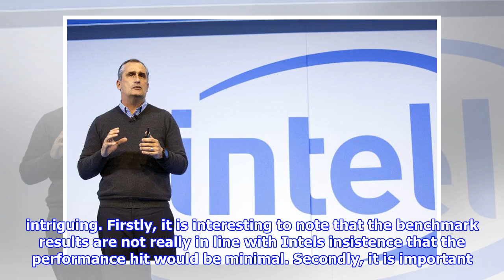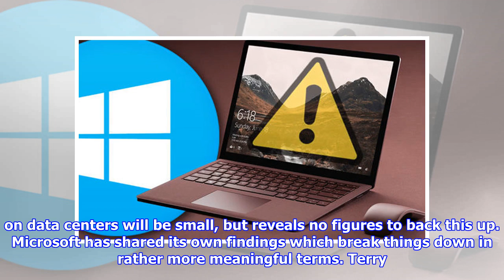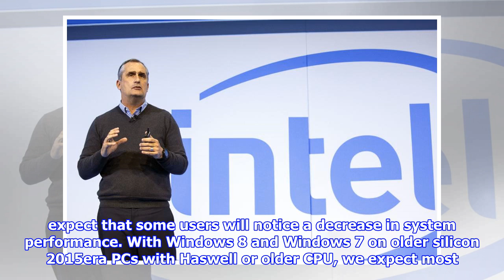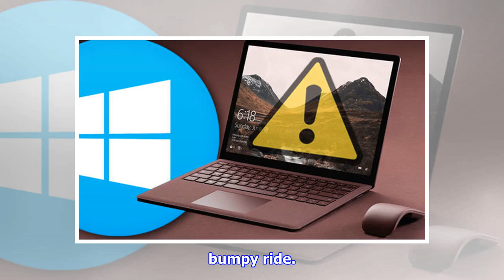Microsoft and intel reveal just how much meltdown and spectre patches slow pcs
The Meltdown and Spectre revelations have people around the world concerned about privacy, but there has also been great speculation about the reduction in performance that patches might bring. Now Microsoft and Intel have opened up about the sort of slowdown PC users and server operators can expect. Having previously tried to play down the negative impact that bug patches will have on systems, Intels benchmark test now shows that depending on the tasks a slowdown of between 2 and 14 percent can be observed. Microsoft says that anyone with a computer dating from 2015 and earlier will notice a decrease in system performance. See also Intel uses its performance test announcement to stress, once again, that there have been no reported instances of Meltdown or Spectre being exploited in the real world. The chipmaker says that it will share more information as it performs more tests, but wants to let its users know about its findings so far. In a post in its newsroom, Intel says Based on ou...